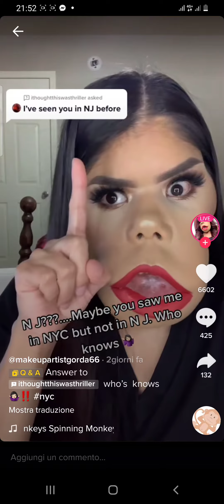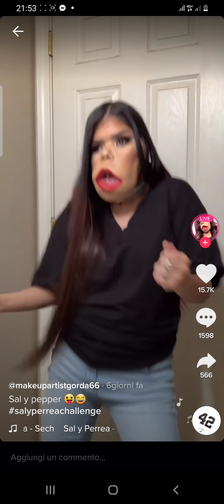MA IO MI DOMANDO E DICO MA DIO PERCHE DARLE LA COSA PIU PREZIOSA AL MONDO HAIME LAVITA E POI FARLA.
MA IO MI DOMANDO E DICO MA DIO PERCHE DARLE LA COSA PIU PREZIOSA AL MONDO HAIME LAVITA E POI FARLA VIVERE COSI MA DI COSA VOGLAMO PARLARE IO PER RISPETTO A LEI CREDETEMI NEMMENO SO COME DEVO PARLARE COSA DIRE ECC ECC PERCHE NN E GIUSTO TU DIO MI DAI LA VITA IL DONO PIU PREZIOSO E POI TU DIO SCEGLI DI FARMI VIVERE COSI.